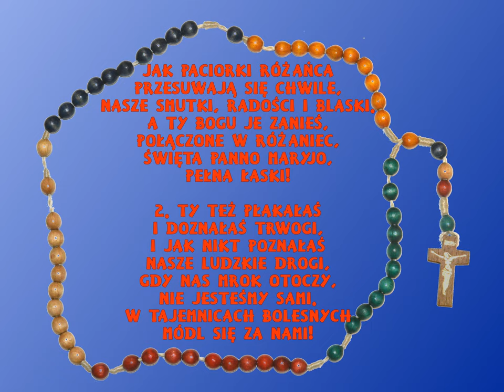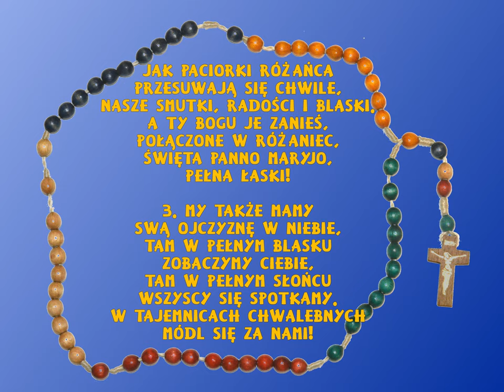Jak paciorki różańca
Pieśń różańcowa czasów sprzed Rosarium Virginis Mariae

00:00 → 1. zwrotka - tajemnice radosne
00:45 → 2. zwrotka - tajemnice bolesne
01:30 → 3. zwrotka - tajemnice chwalebne